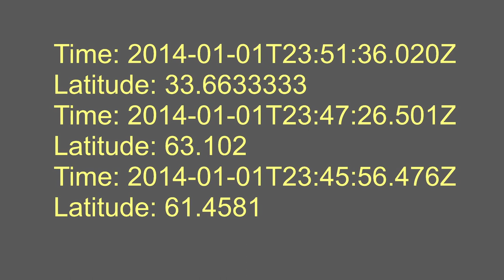Seismic Data Video - Time and Latitude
SOURCES (1):
1. USGS